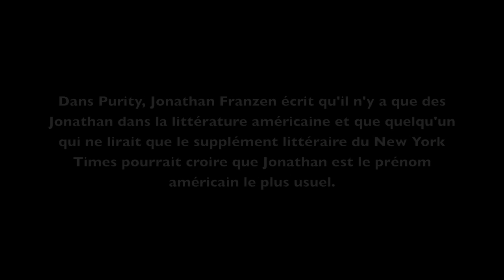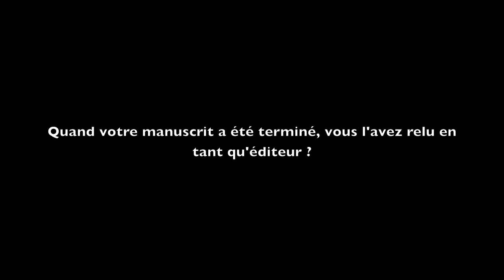Jonathan Galassi, éditeur, écrivain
Jonathan Galassi, Muse (éditions Fayard, 2016) — interview vost — Christine Marcandier pour Diacritik.